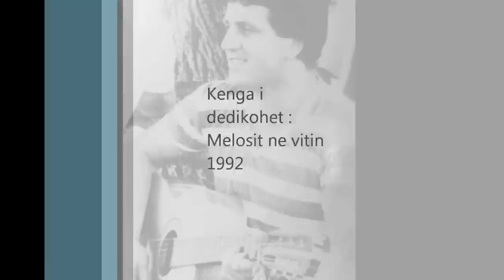Xhevat Kelmendi - Kopiljet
Kenge e dedikuar Melosit ne vitin 1992.